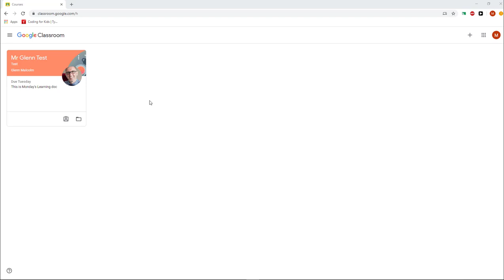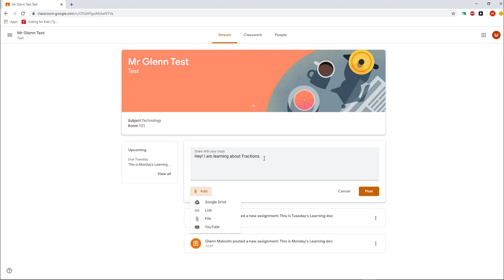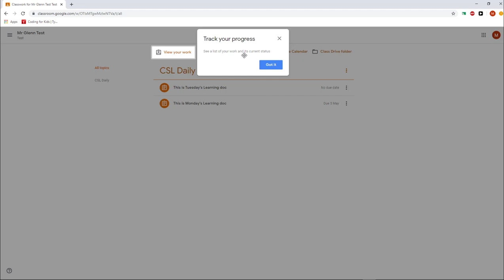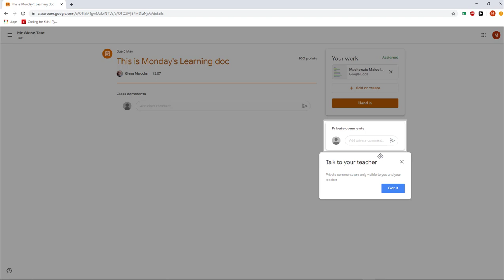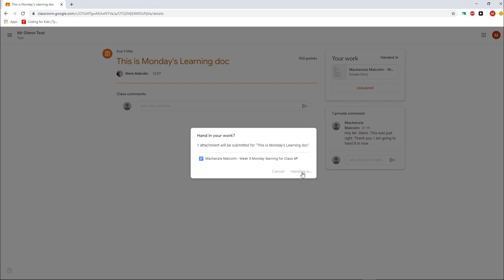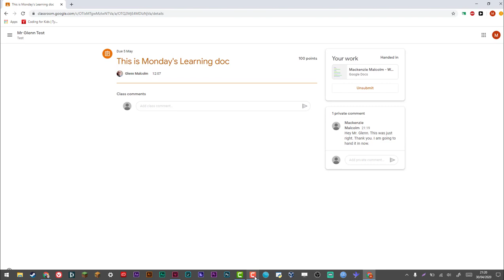Year 3 and 4 Google Classroom STUDENT VIEW Part 2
The kids make sure they are logged into Google Chrome first. Then go to classroom.google.com

The kids make sure they can find the Classwork tab and find their assignment.